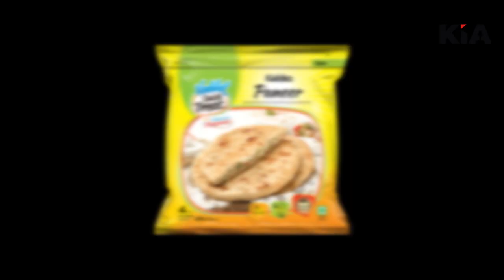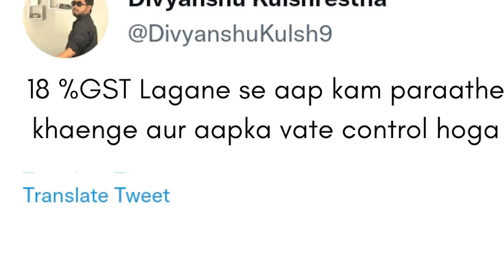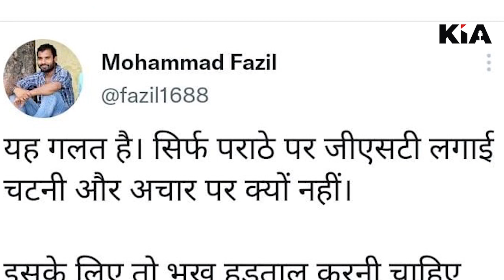अब पराठा खाने पर देना होगा 18% GST, paratha gst news KIA News